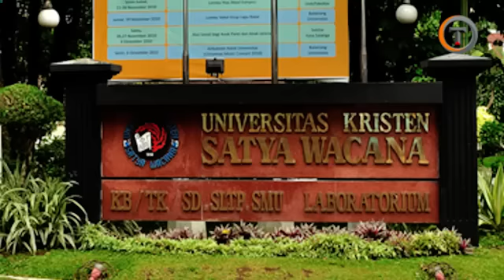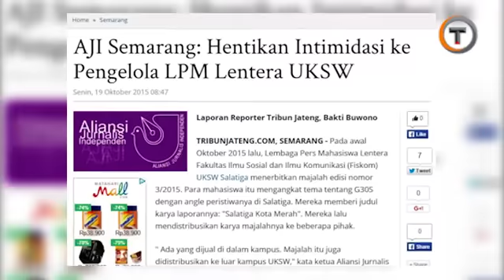Bersampul Bendera Palu Arit, Majalah Lentera Dibredel